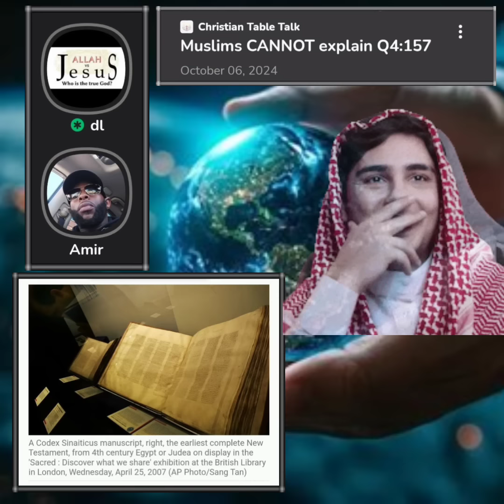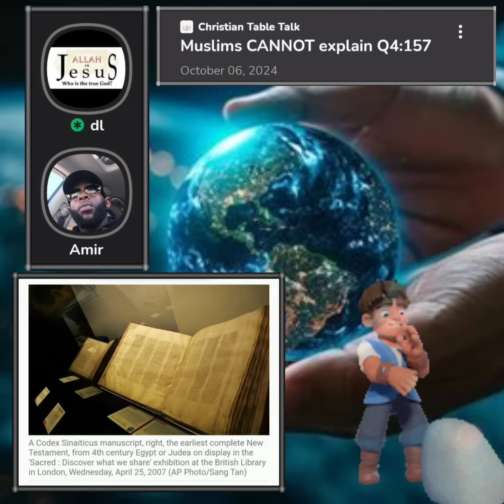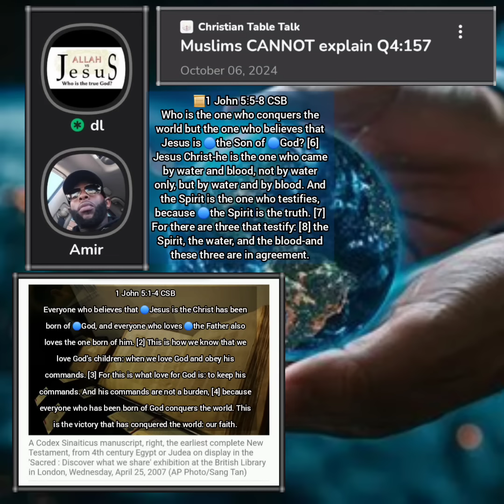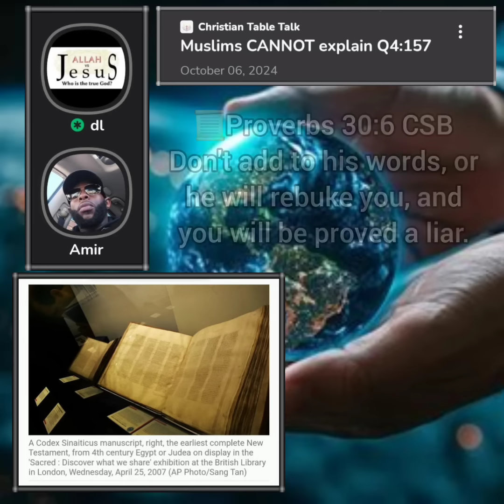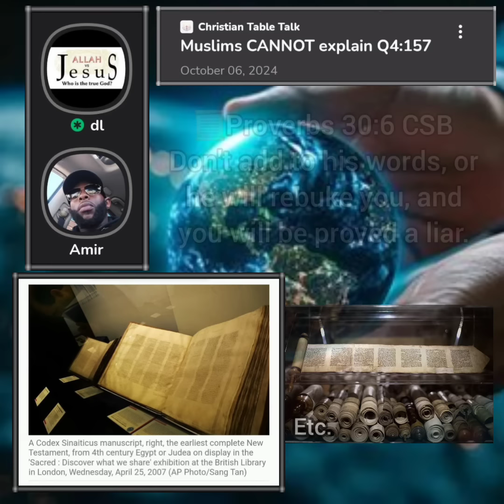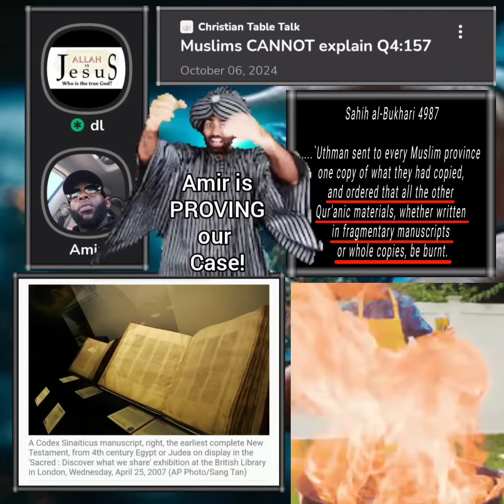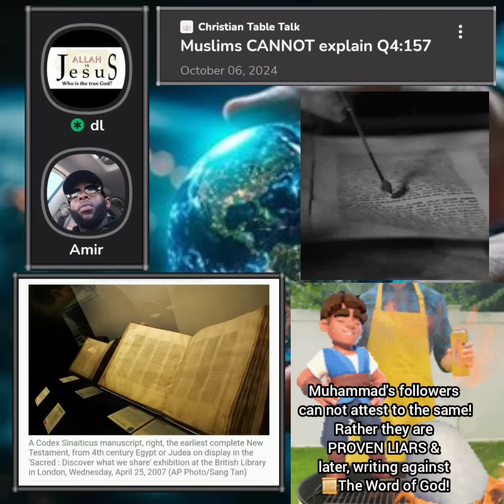Early Manuscript Evidence!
Main Christian Speaker - DL

"Muslims and anarchists may dispute our Christian faith in the Messiah and the Holy Bible. Interestingly, Muslims also refer to Jesus as 'The Messiah.' However, we understand the reasoning behind their claims. It's clear that Islam and anarchism primarily oppose Judaism and its fulfillment in Christianity or Messianic Judaism, unwittingly promoting anti-Christ doctrine. We pray that more people will repent, believe in the Gospel of God's Kingdom, and be saved from God's coming wrath. May they come to know Yahweh, their Creator, and recognize that Allah in Islam is not the same God."